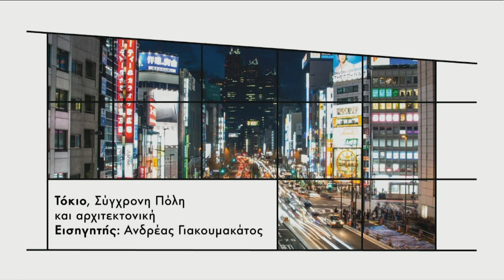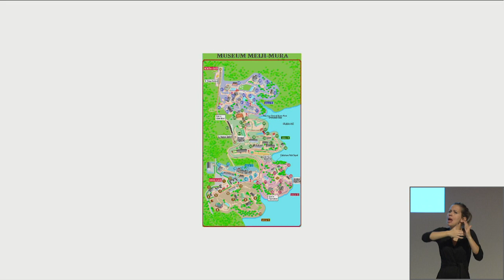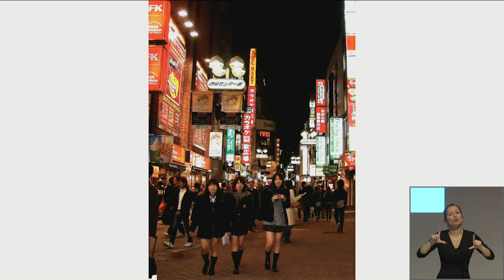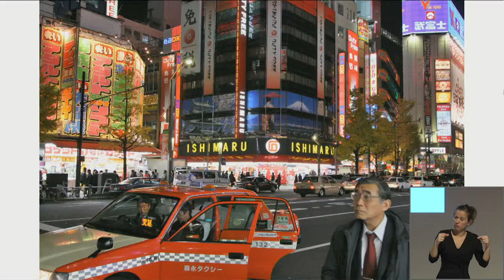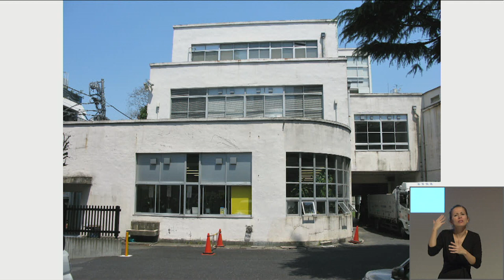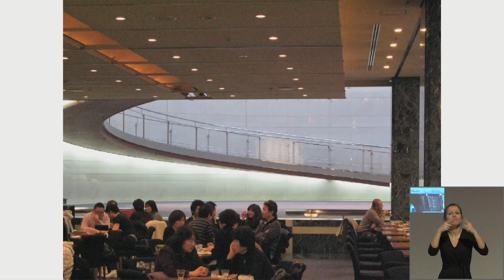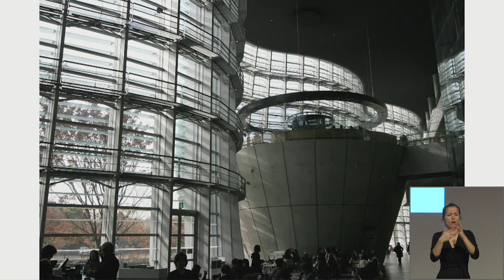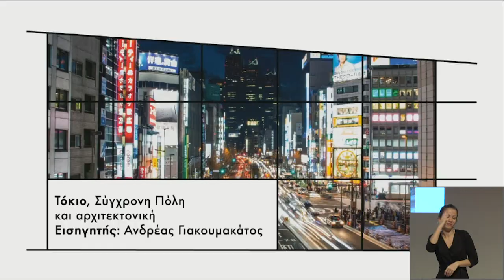Τόκιο, Σύγχρονη Πόλη και Αρχιτεκτονική | SNFCC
Με την Αθήνα και το Τόκιο κλείνει τον Δεκέμβριο ο κύκλος διαλέξεων του καθηγητή ιστορίας, κριτικής ανάλυσης και θεωρίας της αρχιτεκτονικής στο Τμήμα Θεωρίας και Ιστορίας της Τέχνης στην Ανωτάτη Σχολή Καλών Τεχνών, Ανδρέα Γιακουμακάτου. Οι ομιλίες του προσκαλούν το κοινό σε μια περιήγηση στο πολεοδομικό, αρχιτεκτονικό και κοινωνικό περιβάλλον έξι πόλεων, εξηγώντας τη διεθνή σημασία τους από πολιτισμική και αρχιτεκτονική άποψη.